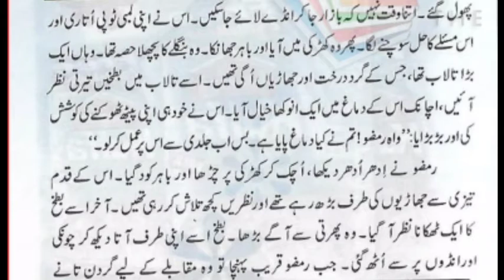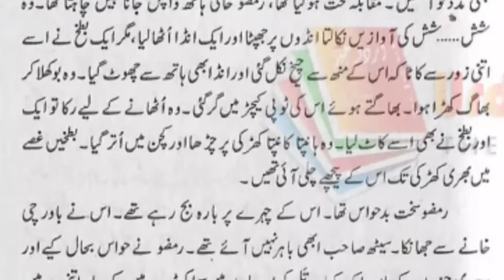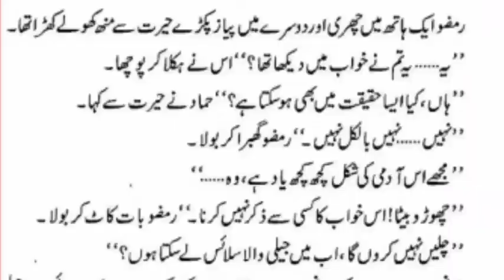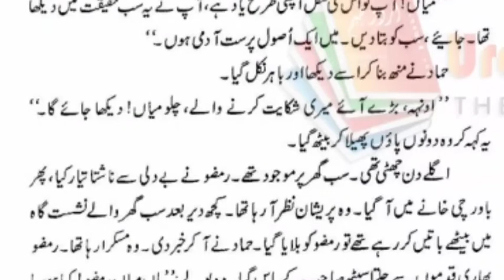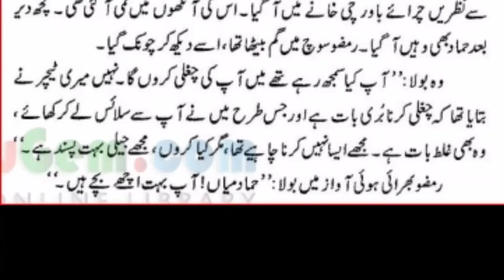Mehnat ka phal | Hardwork reward | Result of Hardwork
Mehnat ka phal mila
Mehnat ka injaam
Mehnat krnay ka nteeja
Reward of hardwork
Hard work
Bachon ki dilchasp kahaniya
Dilchasp kahaniyan
Hamdard naunehaal